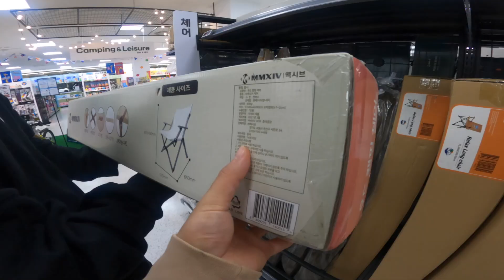[찐친로그 ep3] 오랜만에 만나서 고기 먹으려고 했는데 20만원을 태웠네요.. | 캠핑용품 , 피크닉|(English subtitles)